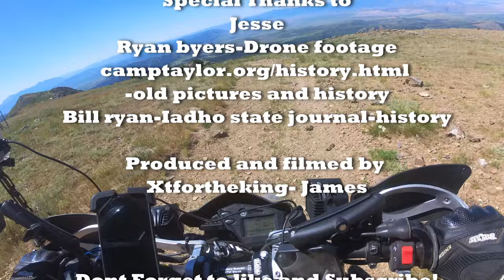Scout Mountain: A Journey Through History XT 250 KLR 250 Adventure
Join us on an exhilarating journey through history as we explore Scout Mountain aboard our XT250 and KLR250 motorcycles. From breathtaking vistas to thrilling trails, this short film captures the essence of adventure in the heart of nature. Experience the timeless allure of Scout Mountain like never before. Don't miss out - watch now!

First video edited on Davinchii resolve!
No longer using Filmora

Filmed in the summer of 2023

Mountain motorcycle ride with great views and background history!
Special thanks to:
@fuzzbunny21  Ryan Byers for drone footage
Idaho state  journal for some history.
camptaylor.org for history and old photos